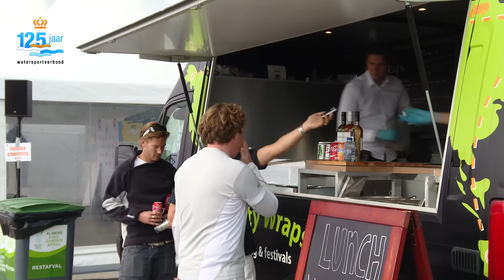Samenvatting Eredivisie Zeilen Testevenement - Dag 2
Samenvatting van dag 2 op het Eredivisie Zeilen Testevenement zaterdag 3 oktober.